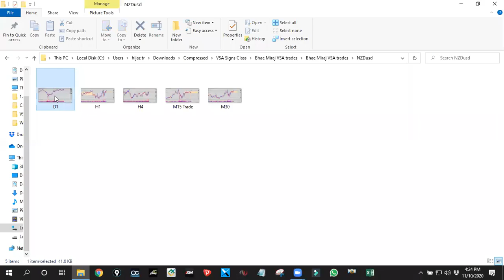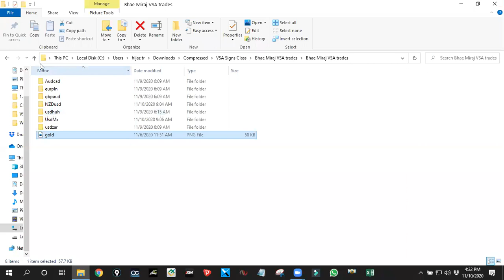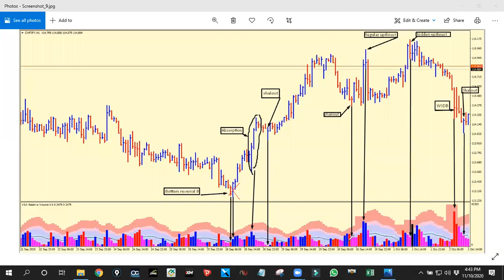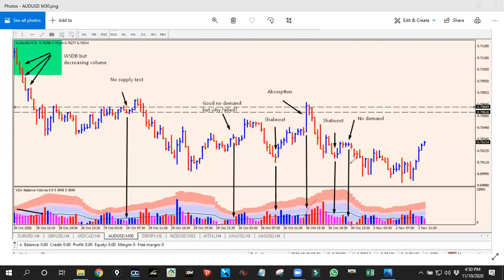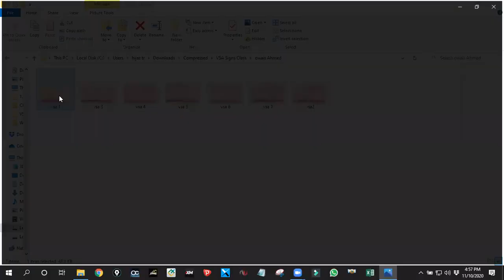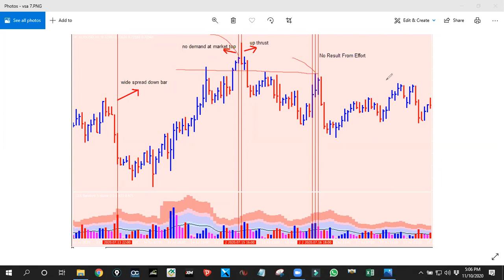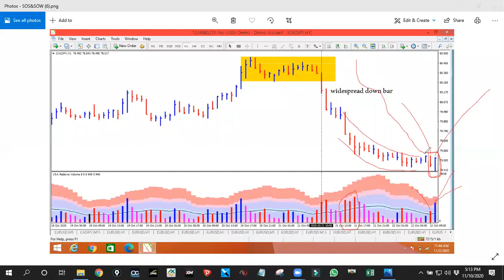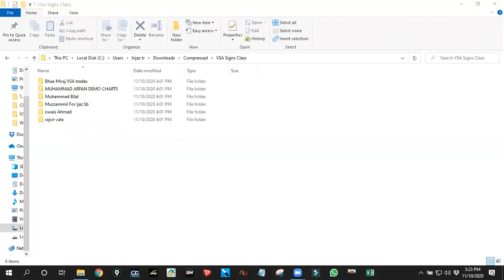VSA Charting Class # 05